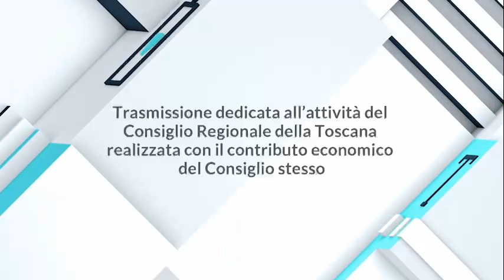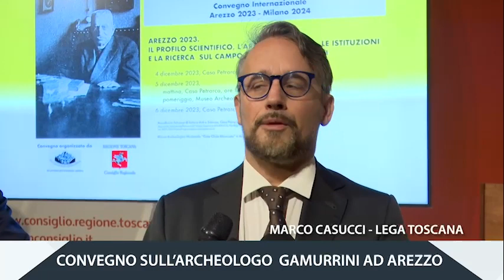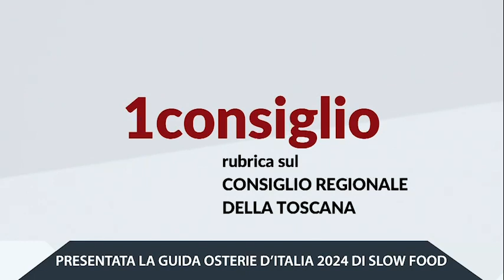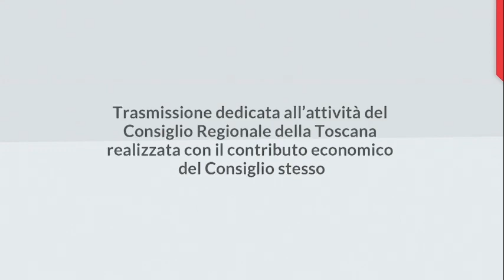1 TOSCANA - 1 CONSIGLIO - PUNTATA DEL 16 NOVEMBRE 2023